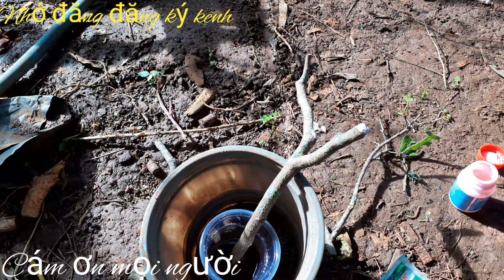Chia sẻ cách giâm cành mai vàng đơn giản nhất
Hướng dẫn cách giâm mai vàng hiệu quả